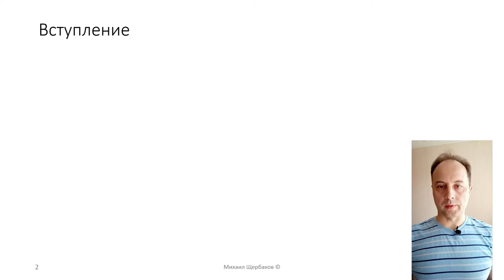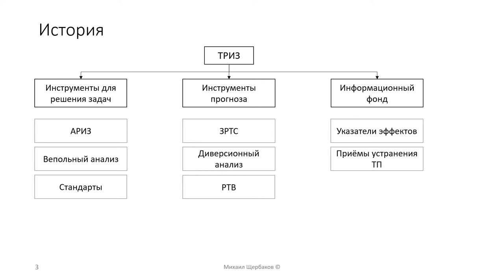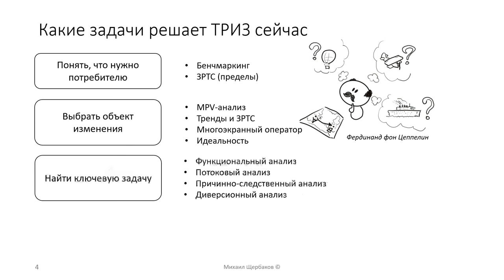ТРИЗ кратко. Вступление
Видео, открывающее цикл мини-лекций по инструментам современной ТРИЗ.

0:00 Вступление
0:12 Проблемы и рекомендация
0:40 История ТРИЗ. Классическая ТРИЗ
1:20 Современная ТРИЗ
1:53 Дорожная карта ТРИЗ-проекта